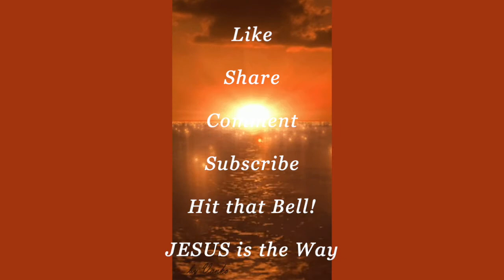You Could Be Operating in WITCHCRAFT & Not Know It!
Please listen to this bow! Deeeeeeep! You didn't know this; did you?